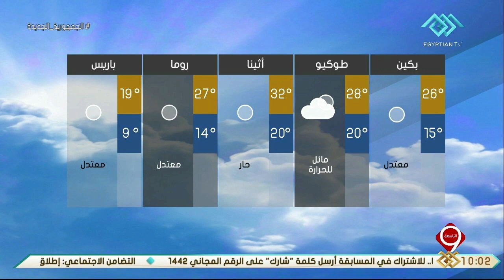نشرة التاسعة | بيان بدرجات الحرارة المتوقعة غدا